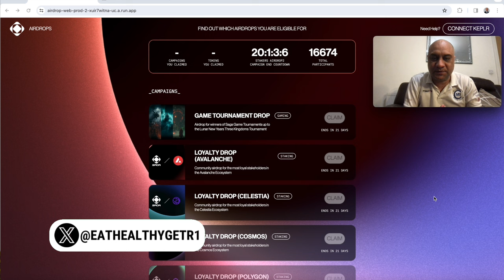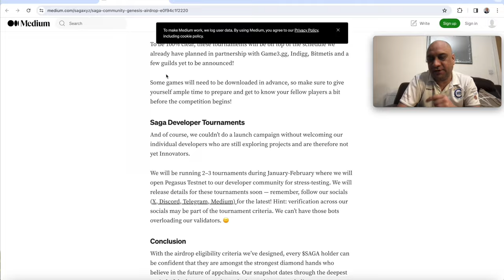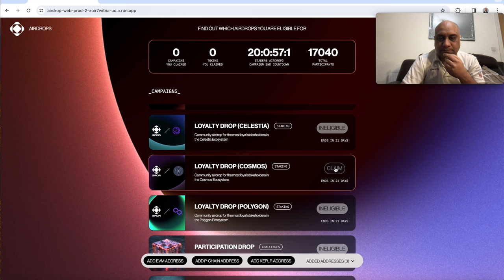HOW TO CLAIM $SAGA AIRDROP? FULL TUTORIAL